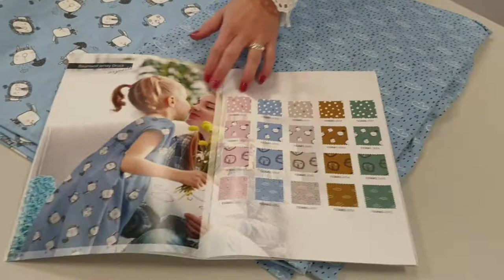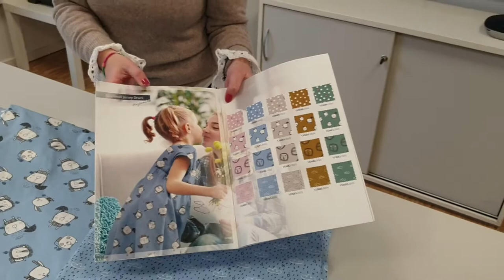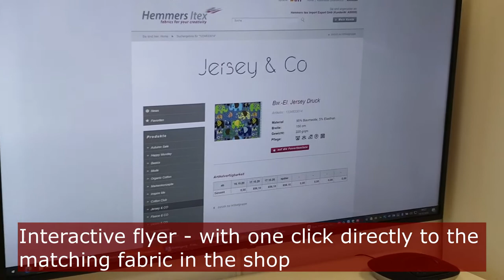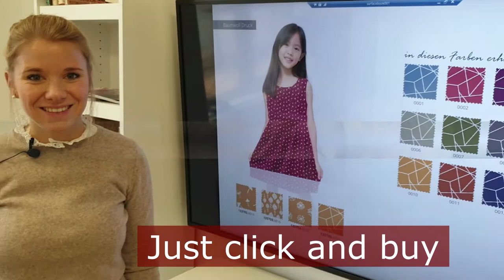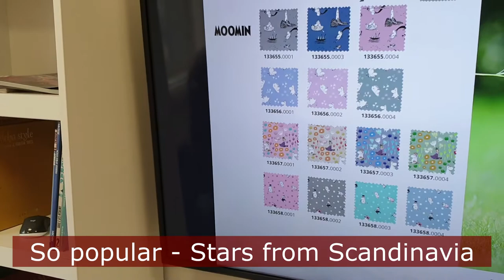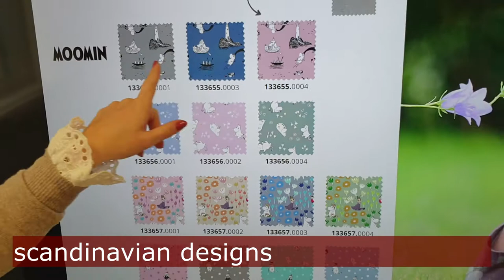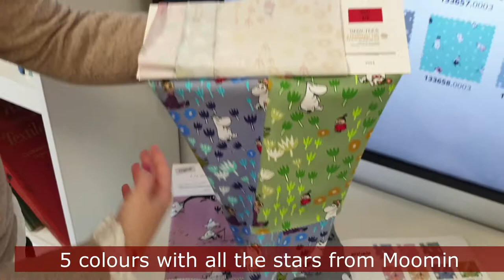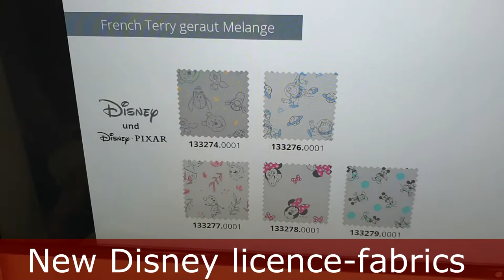French Terry, Polar Fleece und jede Menge Baumwolle - neue Stoffe bei Hemmers Itex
Herbstzeit ist Nähzeit. Wir haben viele neue Stoffe für deinen Stoffhandel im Sortiment. In diesem Video zeigen wir dir unter anderem Organic Cotton in einer tiefen Farbauswahl. Aber auch kuscheliger Sweatshirt-Stoffe mit passenden Bündchen haben wir für dich zusammengestellt. Ein besonderes Highlight ist unser neuer Polarfleece mit Anitpilling. Von Schalt bis Mütze über Krabbeldecke. Das ist ein Must have-Stoff für den Winter.

Außerdem haben wir unseren beliebtesten Stoff, in denen bestimmt schon tausende Kinder rumtoben, mit neuen Farben gepimpt. Und natürlich haben wir die Klassiker unserer Baumwoll-Serie um neue herbstliche Farben ergänzt.

00:18 Baumwoll Jersey Organic/Organic Cotton
02:18 Baumwoll Elastic Jersey Druck
05:41 Elastic Jersey Streifen
06:50 Sweat und Bündchen Melange
07:45 Baumwoll-Druck
09:45 Micro Polarfleece
10:40 Lizenzen auf Baumwoll Elastic Jersey
13:19 Lizenzen auf French Terry geraut Melange

Wir beliefern Stoffhändler national und international. Wir haben unzählige Stoffe für dich auf Lager. Unser Service ist nicht nur der Verkauf von Stoffen, sondern stellen dir auch Bildmaterial, Videos und Flyer zur Verfügung, die du für deine Werbung verwenden kannst. kannst du außerdem viele Nähprojekte aus Stoffen von Hemmers Itex selber nähen oder deinen Kunden als Inspiration an die Hand geben.